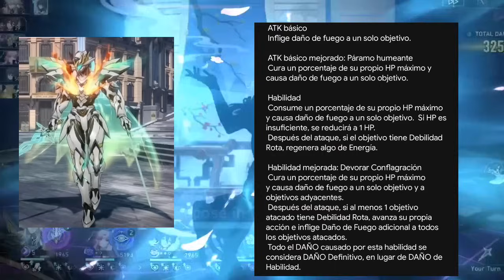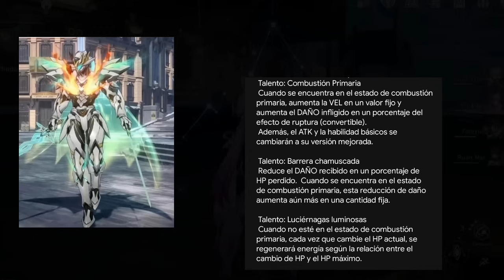Honkai Start Rail: Firefly Habilidades, Talento, Eidelons y Más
Aventurine

Trazacaminos de Armonia